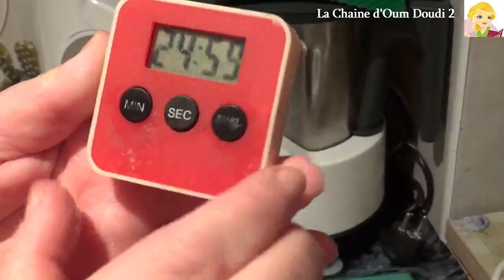اروع بسكوى بحبة حلاوة وحبة بيض واحدة لقهوة العصر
أختي حابة بسكوى يبقى مقرمش لأيام عليك بهد البيسكوى اقتصادي تحفة في الدوق  حبة حلاوة عطتلو نكهة رهيبة مع ماء زهر فعلا وصفة تستحق التجربة.
Les ingrédients :
Farine (Flour)300 g.
Sucre (Sugar) 100 g.
Huile (Oil) 100 g
1 œuf (1 egg).
3 cuillères à soupe de fleurs d'oranger (3 tablespoons orange blossom water).
1 sachet de levure chimique (baking powder).
1 cuillére à café de graines d'anis (1 teaspoon of anise)
Décorez avec du sucre de canne ou sucre blanc ,mélanger lait et fleur d'oranger, (Decorate with cane sugar or white sugar, mix milk and orange blossom,)
Cuisson 25 a 30 min  180 °c selon le four

Les étapes de la recette :
 1) Mélanger l’œuf, le sucre,l'huile,l'anis,l'eau de fleur d'oranger ajouter ensuite la farine et la levure
2)Malaxer jusqu'à obtenir une pâte
 3)  Découper la pâte en plusieurs morceaux (peser si nécessaire)
4)Tremper les boules de pâtes dans le lait mélangé avec l'eau de fleur d'oranger puis le sucre,
5) Mettre les biscuits au four pendant 25-30 min à 180°C
 6)C'est prêt ! Bon appétit !

Recipe's steps:
1) Mix the  egg,  sugar, oil, anise, orange blossom water then add flour and yeast
 2) Knead to a dough
 3) Cut the dough into several pieces (weigh if necessary)
4) Dip the  balls in the milk mixed with the orange blossom water and the sugar,
5) Put the cookies in the oven for 25-30 min at 180 ° C
6) It's ready! Enjoy !